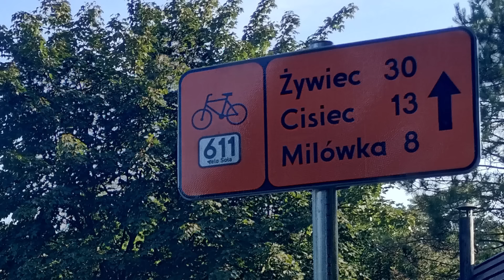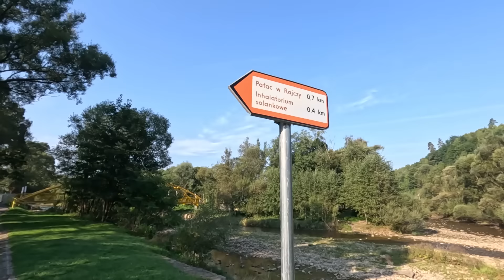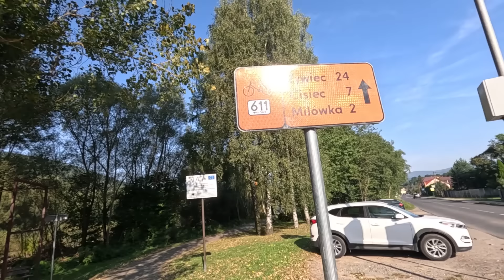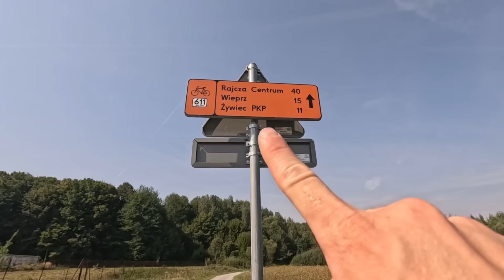Velo Soła - szczera relacja z nowego szlaku rowerowego w Beskidach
O Velo Soła mówi się ostatnio dość sporo. Jedni się zachwycają, inni krytykują i wytykają braki. Postanowiłem więc sprawdzić trasę samemu, a niniejszy film jest dość dokładną relacją z jej przejazdu.